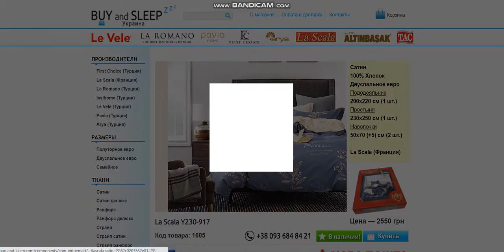Купити Постільну Білизну | BUY and SLEEP в Україні